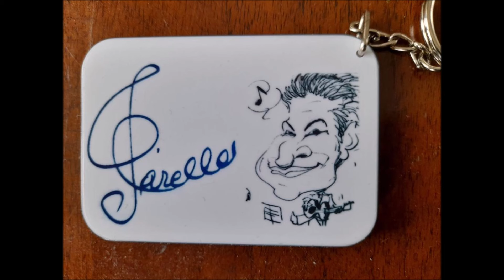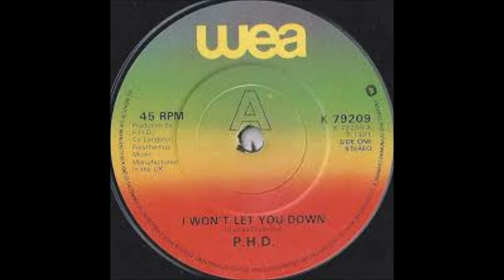Ph.D - I Won't Let You Down (date: 17 aprile 1981) For Classical Guitars Orchestra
N.B. Le chitarre battenti mimano la batteria.
" I Won't Let You Down " è una canzone del gruppo britannico Ph.D. , pubblicata come secondo singolo dal loro omonimo album di debutto in studio (1981). Entrò nelle classifiche australiane nell'ottobre 1981 e raggiunse il numero cinque; [ 3 ] entrò nella UK Singles Chart nell'aprile 1982 al numero 34, raggiungendo il picco al numero tre il mese successivo. Divenne il 23° singolo più venduto del 1982 nel Regno Unito.

Fu il singolo più venduto della band e divenne in effetti una delle canzoni distintive del cantante Jim Diamond (la canzone viene spesso erroneamente attribuita a Diamond stesso). Diamond registrò nuovamente la canzone nel suo album omonimo del 1993 Jim Diamond con un arrangiamento leggermente diverso, e rimase un punto fermo dei suoi spettacoli dal vivo fino alla sua morte nel 2015 (all' età di 64 anni).
Il video musicale originale della canzone è ambientato nella zona di Queensway , nella zona ovest di Londra. Come per il singolo precedente della band "Little Suzi's on the Up", il video è girato in uno stile da commedia slapstick e vede Jim Diamond nei panni di un uomo ben vestito che cerca di riconquistare l'affetto della sua amante (interpretata da Nina Carter ) (rispecchiando così il tema della canzone) usando regali e portandola in bar e ristoranti di lusso. Tony Hymas appare come l'antagonista del video; in varie scene vestito con vari travestimenti tenta invano di assassinare o mutilare il personaggio di Diamond per conquistare l'affetto della donna. Alla fine ci riesce quando, fingendosi un concessionario di automobili, attira Diamond in un'auto di seconda mano, che si rivela essere in cima a una gru in un deposito di rottami che viene sollevata, mentre Hymas se ne va con la ragazza mentre la telecamera si allontana e sfuma in nero.

Nel 1992, la canzone fu reinterpretata da '2 Boys', che fu poi pubblicata nel 1993, prodotta da Pascal Blach, Samy Deep e Bobby Luccini. La canzone raggiunse le classifiche olandesi e belghe nel 1993, e vi rimase per 9 settimane nei Paesi Bassi, raggiungendo la posizione numero 20, e rimase per 14 settimane nelle classifiche belghe, con un picco in 6a posizione. [ 23 ]

Nel 1999, la cantante australiana Kate Ceberano registrò una cover di "I Won't Let You Down", che fu pubblicata nel luglio 1999 come primo singolo per il suo primo album compilation, True Romantic . Eseguì la canzone in Hey Hey It's Saturday . [ 24 ] Il singolo raggiunse la posizione 50 nelle classifiche australiane. [ 25 ]

Una versione italiana del brano di Zucchero , intitolata Tutti i colori della mia vita, è stata pubblicata nel 2008. Ha raggiunto la posizione 7 nelle classifiche italiane. [ 26 ]

Il DJ americano Armand van Helden ha realizzato una cover della canzone con il titolo Wings (I Won't Let You Down) nel 2022, con la cantante Karen Harding . [ 27 ]
Wikipedia